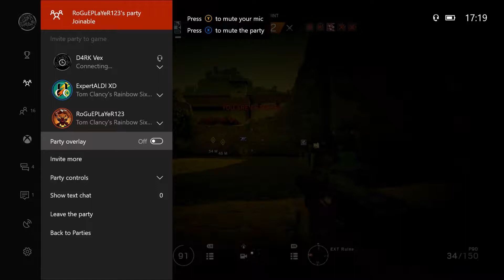Road To Flawless Season Finale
End of Road To Flawless Start Of Copper